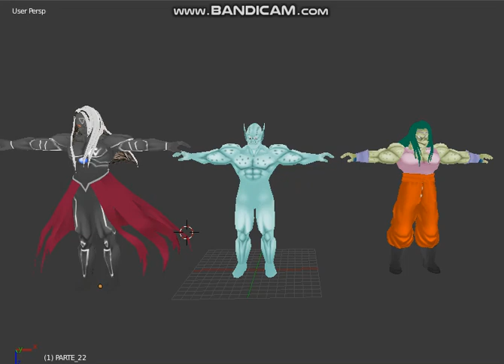dbz ttt remakes sealas, rildo, yusun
BT3 COMMUNITY
BT3 WOLF
ANTONIO GRACIA
FABIO LOPEZ
JSN MODS
BILLS DLT
LUKSTSU MODS
MATHEUS NERD
BT3 INFINITY
ZhIEND Z

TTT COMMUNITY
JULIODROID
ZERO DEVZ
SUPER KASUKE
METAL GOD
VITTULAND
HOLLY MODDER
PPSSPP 2KMODS
KYLE027
JIREN BLUE
GOKU BLACK
STARXX

SPIKES, BANDAI
DBZ CREATORS